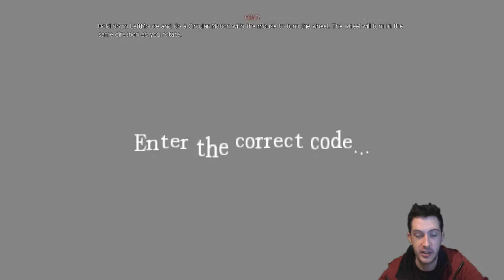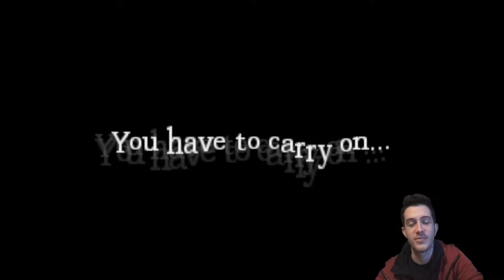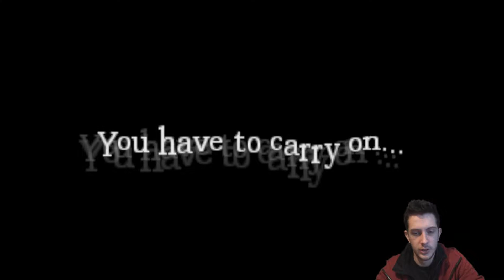AMNESIA CUSTOM STORY: The Dungeons '#1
welcome to hell also known as amnesia join me as i play through random maps made by evil and devious people and try not to cry like a little baby.